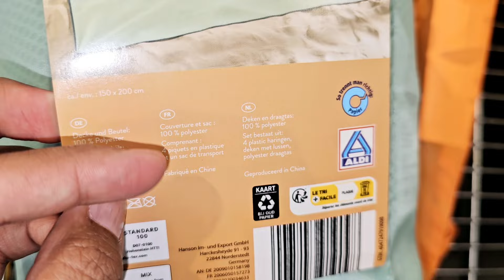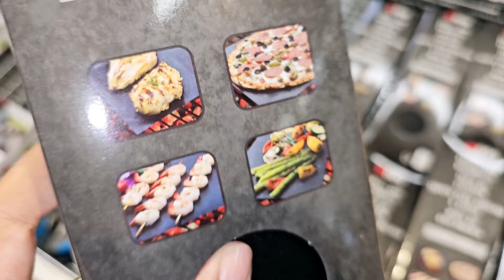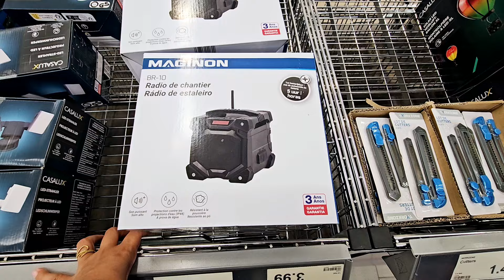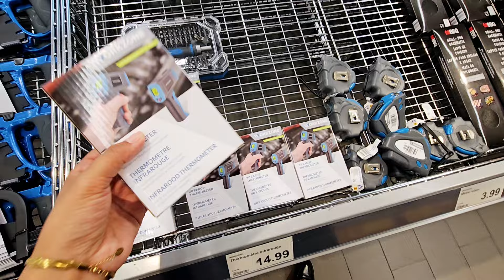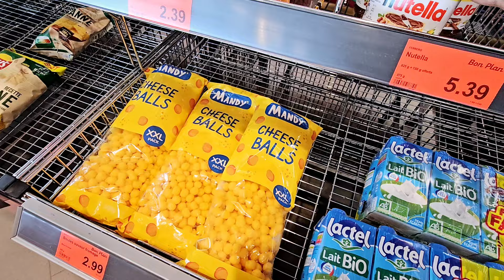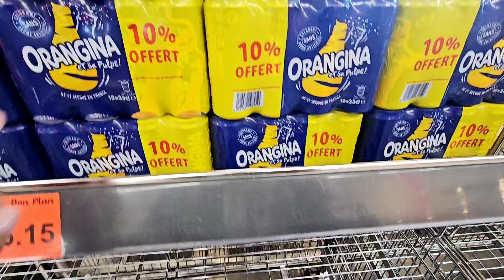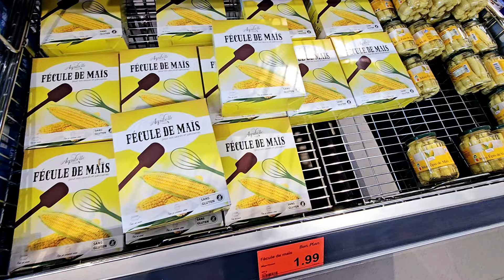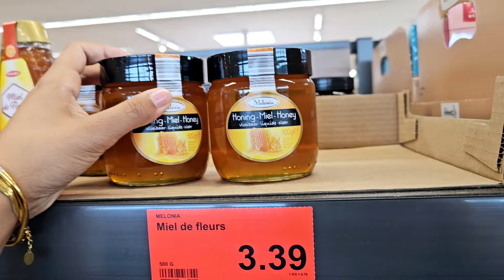🧨ALDI ARRIVAGES & PROMOTION 13.07.24